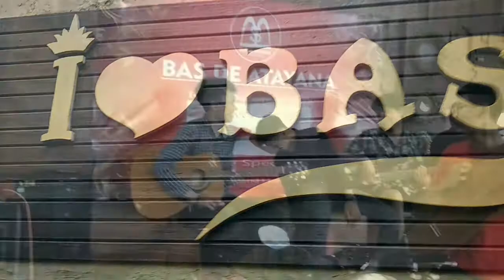Gavlog (Ganha Bali Vlog) - Perjalanan Show di BAS Luwak Coffe Bali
Vlog pertama kami.